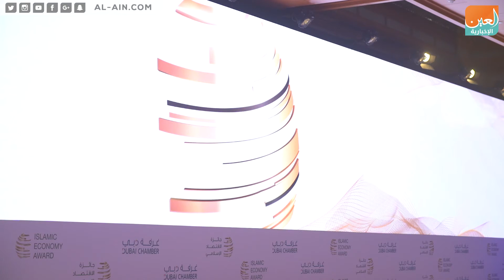انطلاق الدورة الخامسة من جائزة دبي للاقتصاد الإسلامي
تحت رعاية الشيخ محمد بن راشد آل مكتوم، نائب رئيس دولة الإمارات رئيس مجلس الوزراء حاكم دبي، وحضور الشيخ حمدان بن محمد بن راشد آل مكتوم، ولي عهد دبي، نظم مركز دبي لتطوير الاقتصاد الإسلامي الدورة الخامسة من جائزة الاقتصاد الإسلامي.
وتهدف الجائزة السنوية التي تم إطلاقها عام 2013 إلى تكريم مؤسسات ورواد أعمال قدموا حلولا متوافقة مع معايير الاقتصاد الإسلامي ضمن ثمان فئات، ومنها الصحة والغذاء والإعلام والسياحة والضيافة والوقف والتمكين وتنمية المؤسسات الصغيرة والمتوسطة.